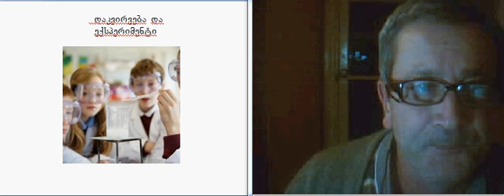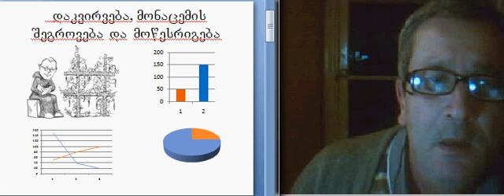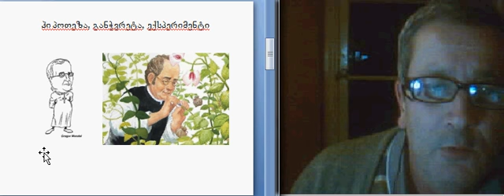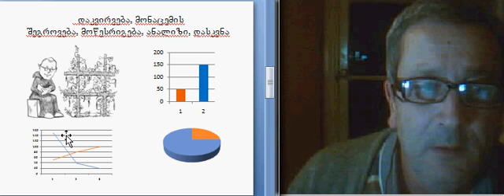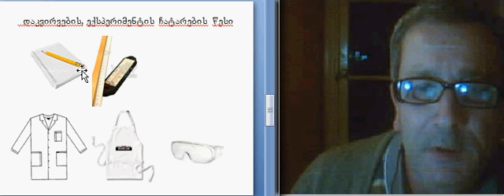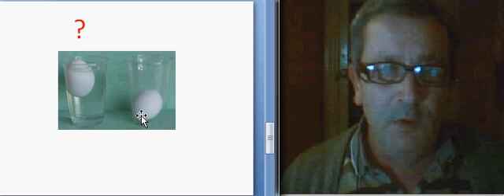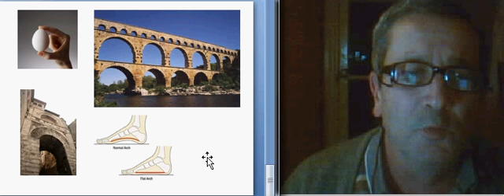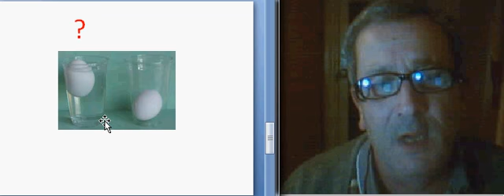მალხაზ მაყაშვილი ELTE/NAT 101 (10)